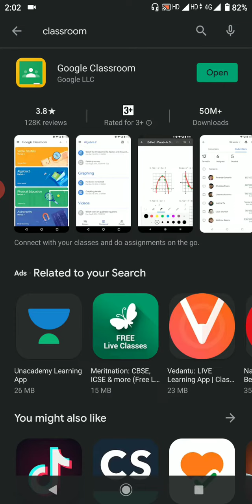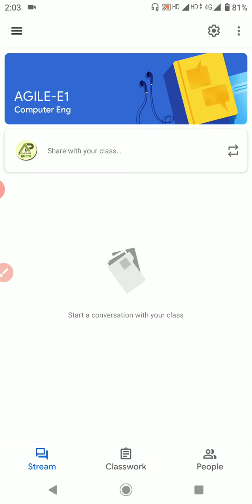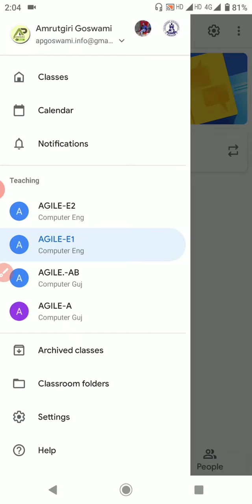How to join Google Class Room ? | Amrutgiri Goswami